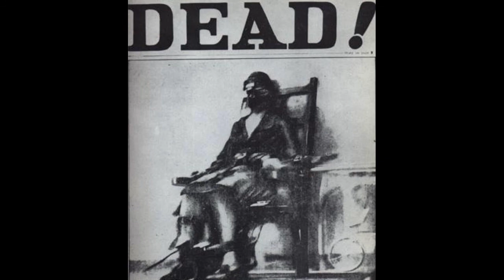THE EXECUTIONS OF -Judy Buenoano EP-1 DEATH ROW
Hello everyone today's video is on Judias V. “Judy” Buenoano (born Judias Welty, also known as Judias Goodyear .